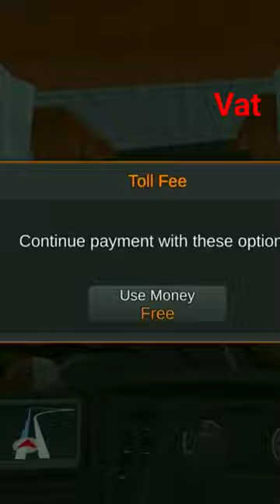Bus 🎮🎮 game vat mass bad kings